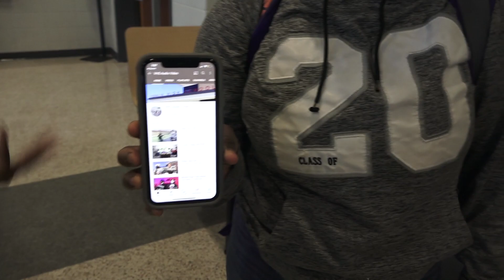TRIBE REPORT 2-25-21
You never know who could be coming around and checking! One of our lucky subscribers will bet their lives changed with a check for $8.52!